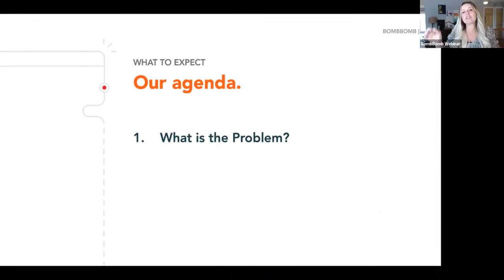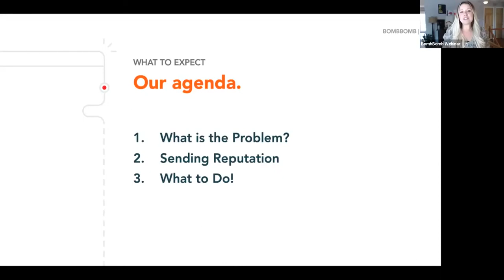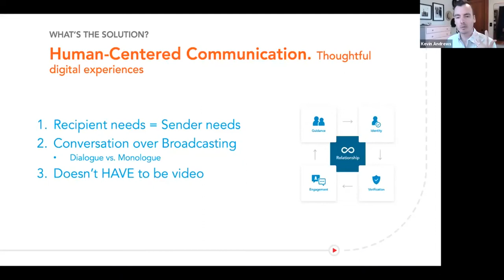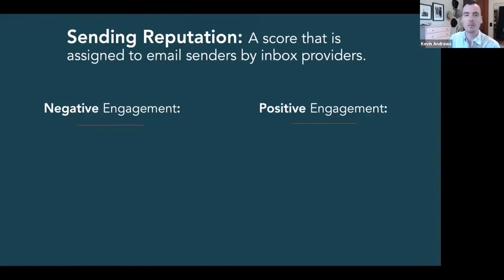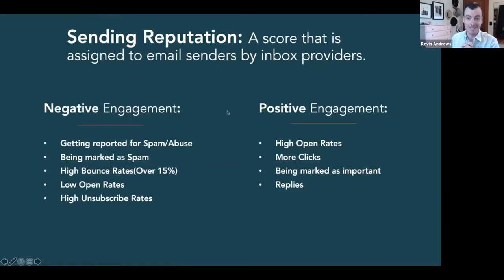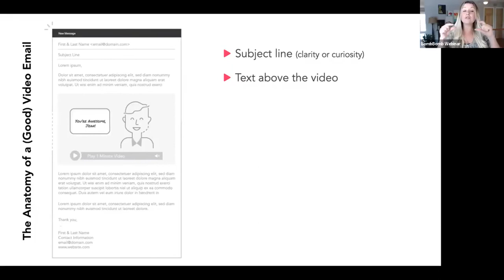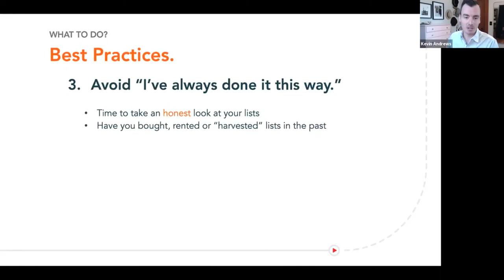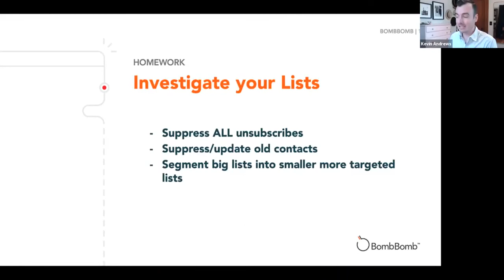How to Avoid the Spam Folder: Top Email Deliverability Tips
Deliverability, Spam folders, email compliance, suppression lists… These things can seem complicated at first glance, but understanding and respecting them can be the difference between your emails being opened and responded to and your emails being ignored. Join us as we sit down with Conner Vickery, our Deliverability Analyst at BombBomb, to get tips on avoiding the dreaded spam folder.